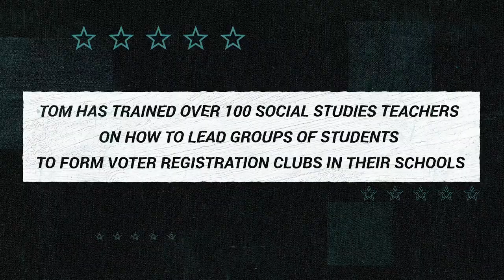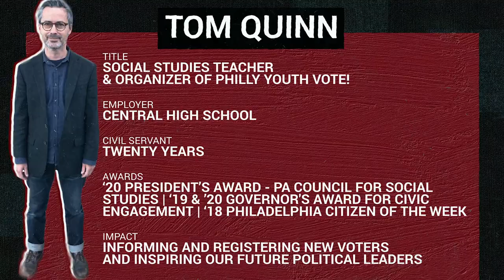Integrity Icon Philadelphia 2020 winner - Tom Quinn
Tom Quinn is a Social Studies teacher at Central High School and the Organizer of Philly Youth Vote! Tom is passionate about youth leadership and works tirelessly volunteering his time towards building the voices and civic engagement of young people in Philadelphia. Without the support of school administration, Tom has created robust voter registration efforts across multiple Philadelphia public schools that are now attracting attention and support.

Tom is hoping to see young people assume positions of power and is working towards that goal by informing and registering new voters and inspiring future political leaders.  Tom believes integrity means knowing something needs to be done, and doing it. There is a DIY element to it that involves taking initiative. Integrity means working with other people to make a community better, even despite the existing power structures that may work to block action.